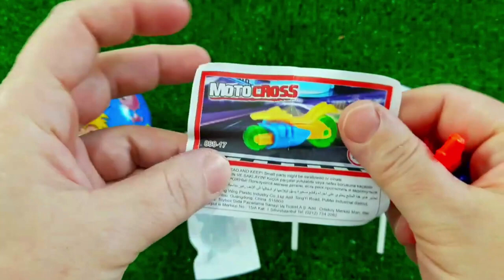7 Rainbow Satisfying Video, DIY How to make Rainbow Slime Candy Baby Shark Kinetic Sand Cutting ASMR